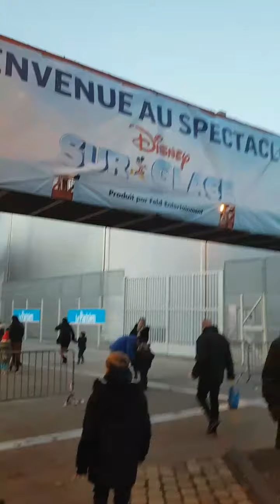DISNEY sur GLACE : la magie éternelle ( spectacle)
Découvrez le résumé de notre soirée au spectacle de Disney sur Glace au Zénith de PARIS.

Nous avons pu assisté au spectacle qui dure environ 2 heures .

UN spectacle pour toute la famille.